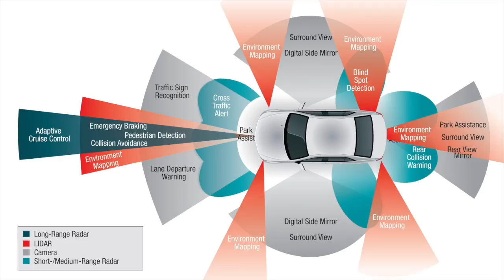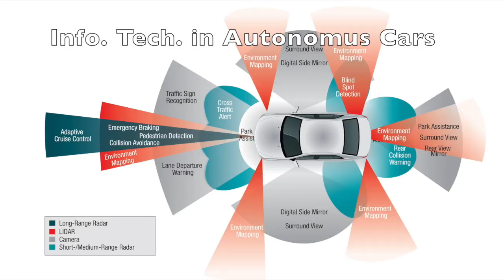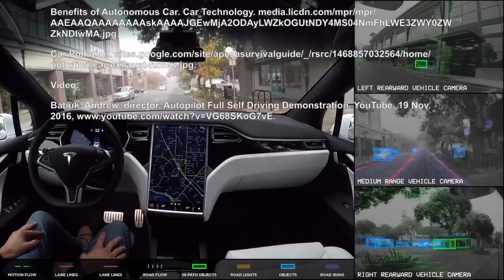An Autonomous Lifestyle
This video is about Autonomous cars and their effects on Global Disruption, Information Technology, and Human Well-Being.